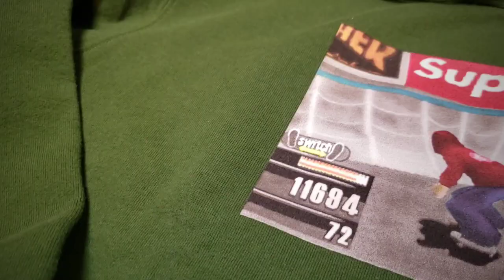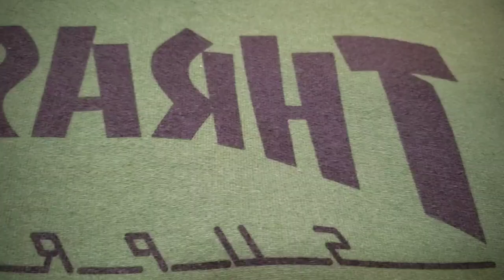Supreme / Thrasher Hooded Sweatshirt 21fw Week5 シュプリーム スラッシャー フーディ